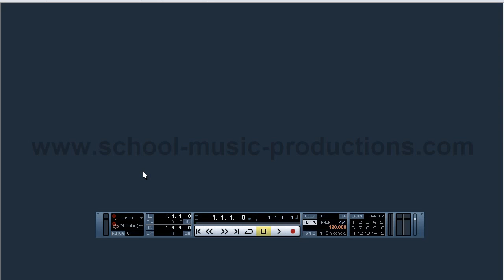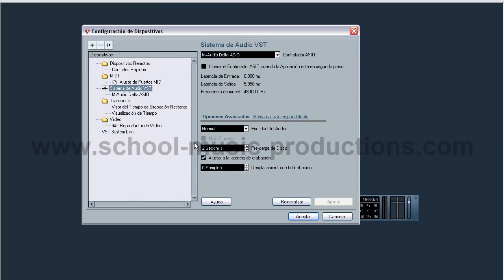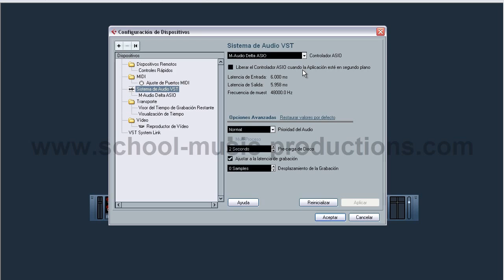Curso Tutorial Cubase 5 "Tutorial Cubase 5" Paso a Paso (Descargra el curso completo Aqui !